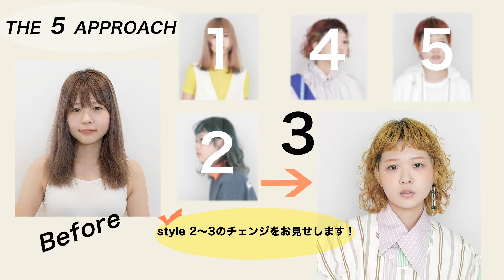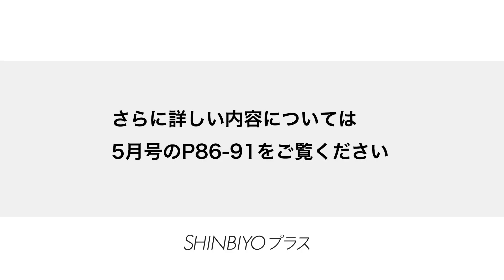【新美容】1人のモデルに5つの似合わせ THE 5APPROACH／『rapt.』阿野田亮介／SHINBIYO 2022年5月号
1人のモデルに5つの似合わせ
THE 5APPROACH